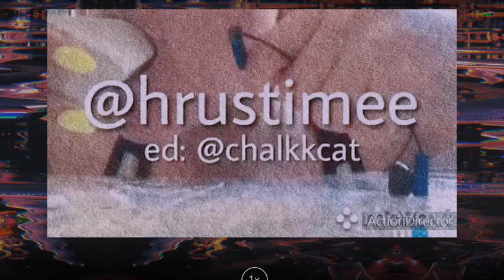ASMR EDIT // MUKBANG EATING ASMR // CHALK IN CLAY PASTE CRUNCH, WET&DRY CHALK // MIX EDITS // YUMMY